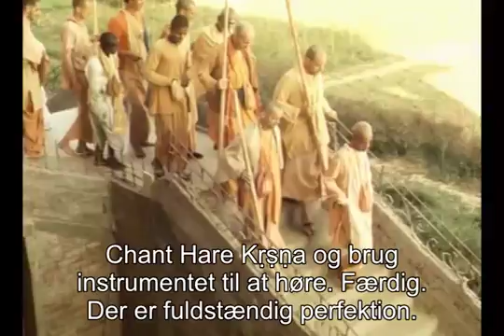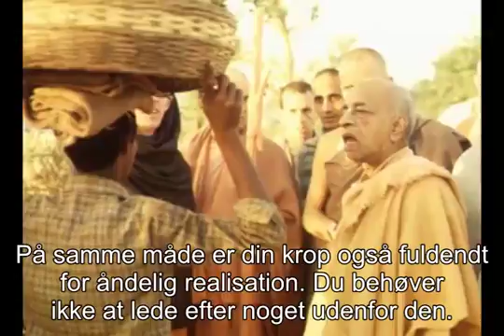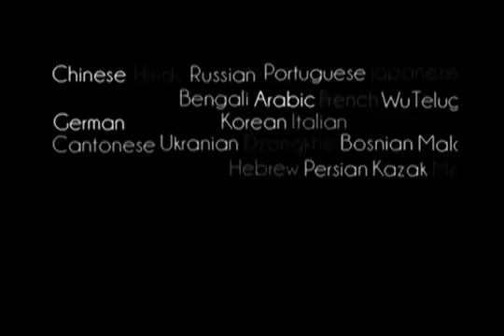Prabhupada 0704 Chant Hare Krishna og brug dine ører til at høre